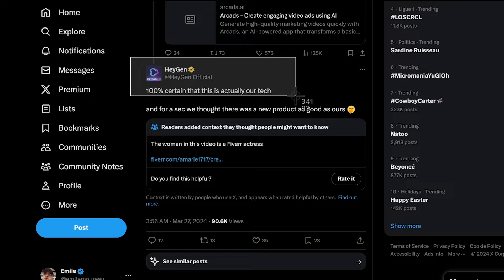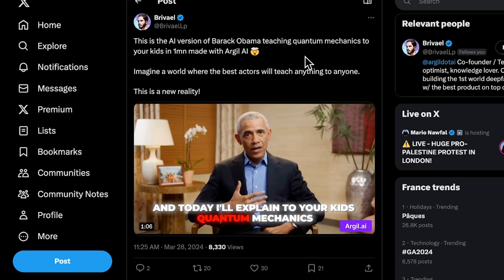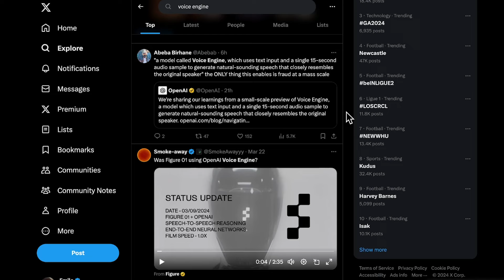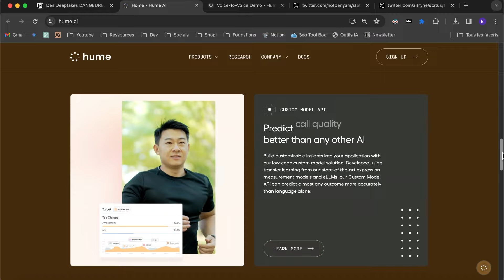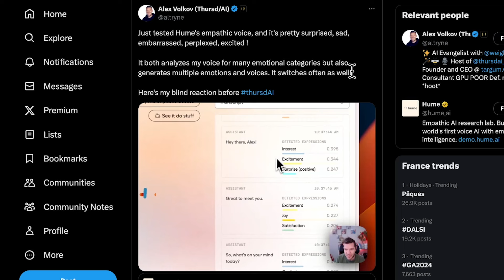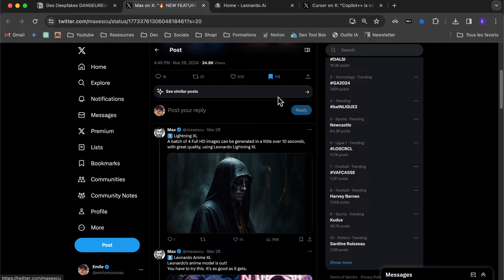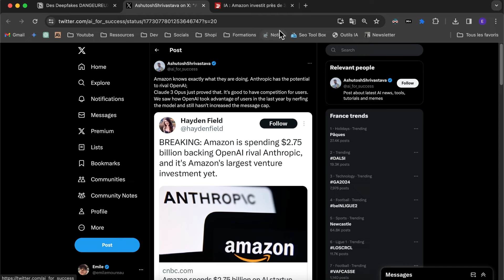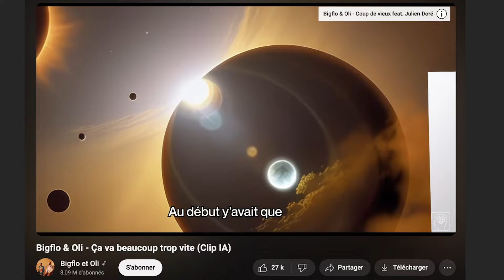Des Deepfakes DANGEREUX ? OpenAI 100 Milliards $, Voice Engine & Hack Claude3 - Actus IA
Le 27 mars, le monde des UGC a changé : le gap entre le contenu réel & le contenu IA s'est encore réduit. Des témoignages très réalistes apparaissent & en quelques semaines, de nombreuses apps se concurrent sur ce nouveau segment ! OpenAI x Microsoft : datacenter à 100 milliards de $, Voice Engine & GPT-4 détrôné.

- Newsletter IA, Tutoriels, outils IA exclusifs & résumé de l'actualité IA chaque semaine

Chapitres :
- 00:00 - Deepfake, Heygen & frontière du réel
- 01:34 - Agent IA Gameplay + Commentary 100% IA
- 01:56 - OpenAI x Microsoft : Datacenter à 100 milliards de $
- 02:22 - OpenAI Voice Engine : Une révolution, uniquement réservées à quelques clients ?
- 03:13 - ElevenLabs exemple de ma voix dupliqué
- 03:44 - Hume AI : Voix empathique
- 04:24 - Grok 1.5
- 04:45 - GPT-4 enfin détrôné
- 05:03 - Microsoft x Inflection AI
- 05:18 - iOS 18 + Partenariat Apple
- 05:40 - Update Leonardo, Cursor AI & Replicate ImageToImage + Prompt
- 06:05 - Amazon x Anthropic (Claude 3)
- 06:18 - AI21 Labs & Databricks : Mixtral menacé ?
- 06:50 - Jailbreak Claude3
- 07:00 - Formation Midjourney PRO